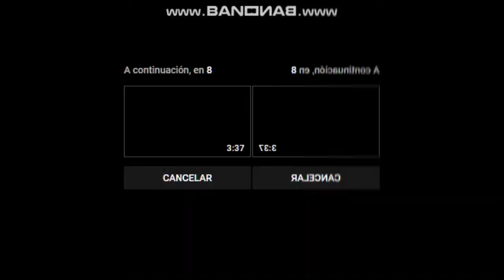Me Demo and You Csupo Effects Bandicam 2021 in Low Voice